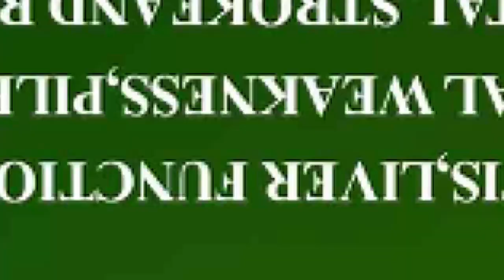BREAKING NEWS PATRICK SARFO KUMAWOOD ACTOR IS DEAD